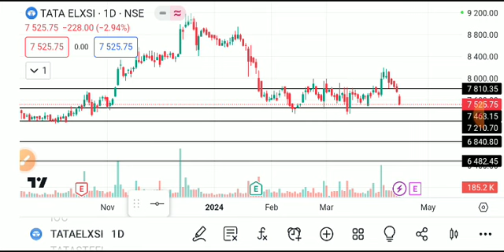tata elxsi share, tata elxsi share latest news today, Tata elxsi share latest news